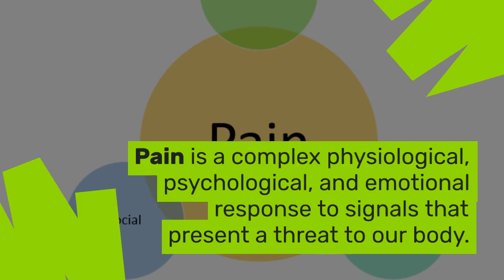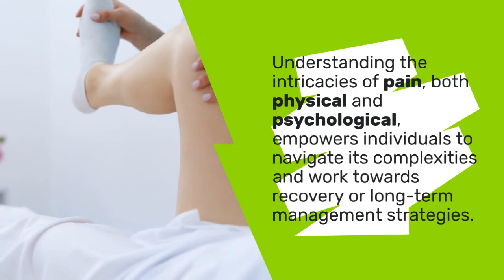What is Pain? Explaining Acute and Chronic Pain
What is pain? On the surface, this seems like a strange question and one with a simple answer. Pain is the noxious and unpleasant sensation experienced as a result of trauma. But is it really that simple?

To find out more, click the link below to our blog on the website.